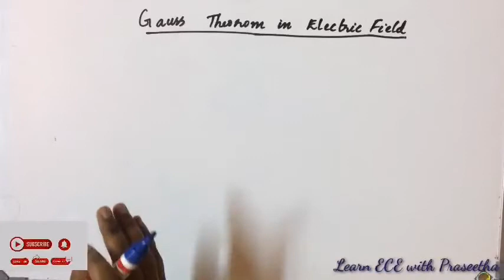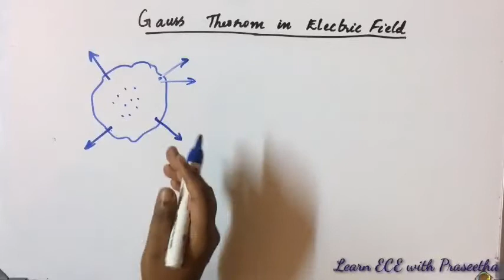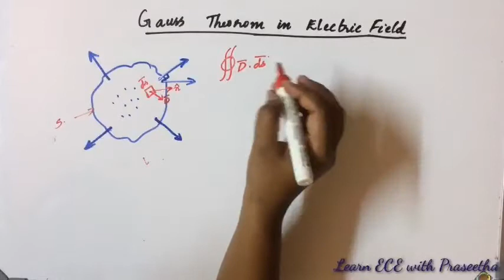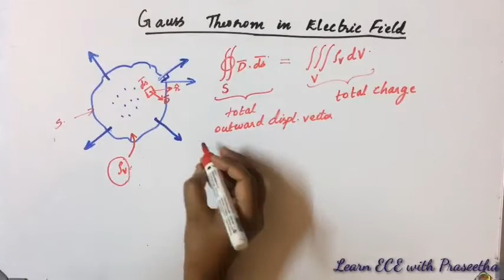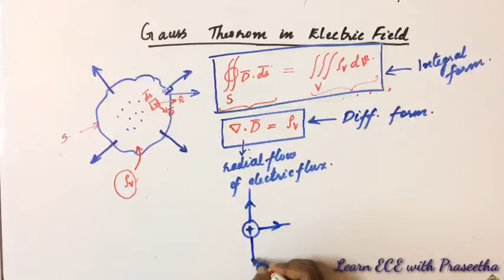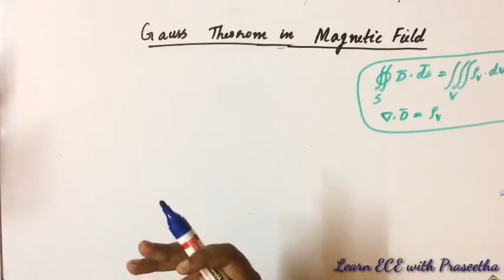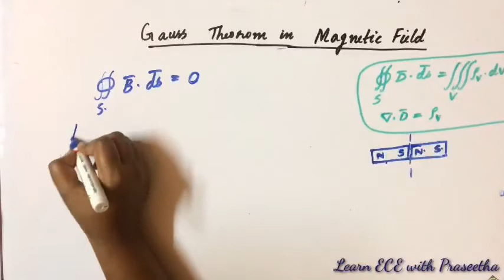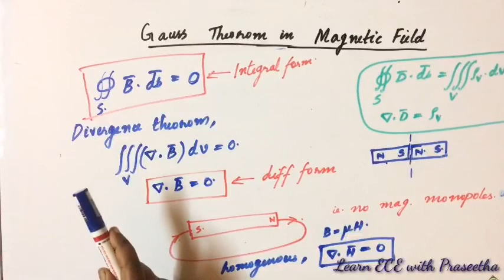Gauss law|Maxwells equation|Electromagnetic Theory|KTU S5|Gate ECE|Malayalam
Thia video gives you an idea about first two physical laws of Maxwells equation,  Gauss law in electric field and Gauss law in magnetic field